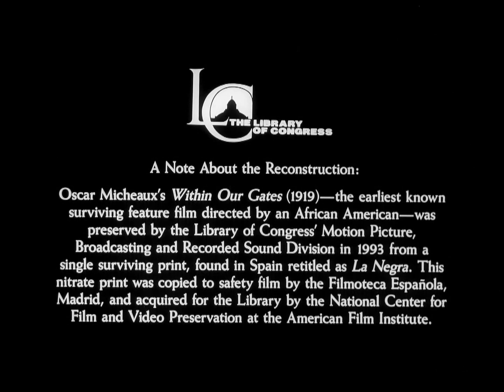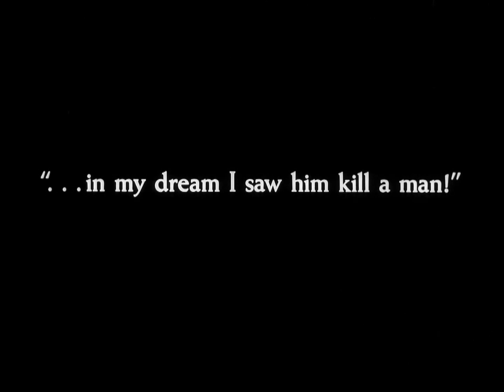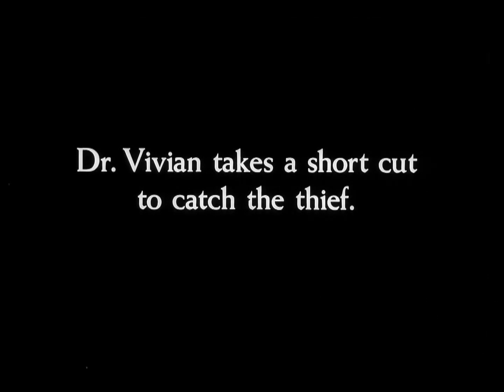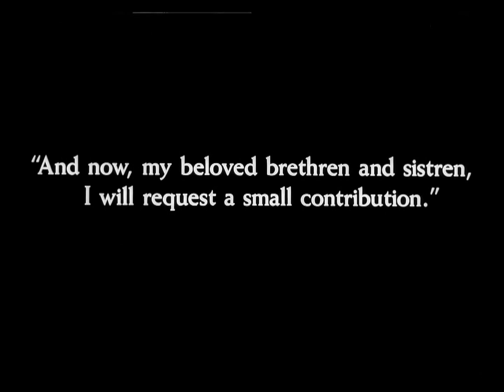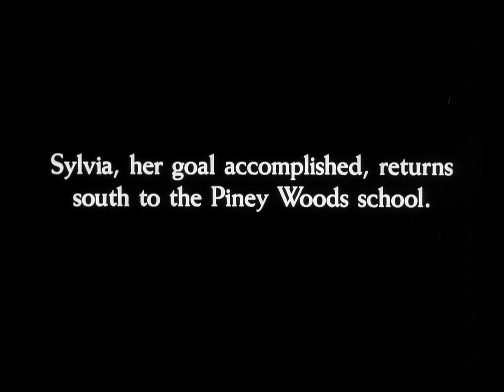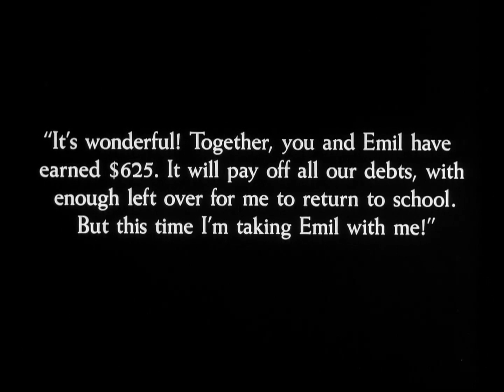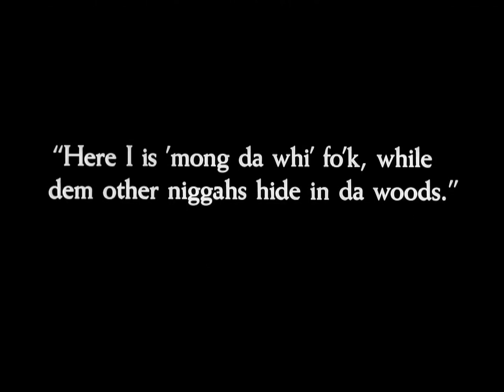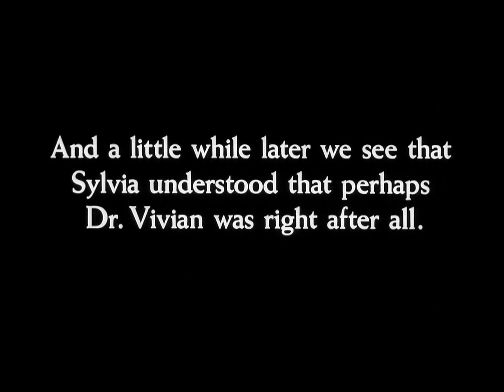Within Our Gates (1920) The oldest surviving film directed by an African American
As it's the first day of Black history month, this channel is sharing this, the oldest surviving film directed by an African American. Though this isn't the first African American, most silent films- an estimated 70%- are lost so this is the oldest surviving one, although unfortunately there are sequences from this film that are lost as well.
Written directed and produced by Oscar Micheaux, Within our Gates stars Evelyn Preer, Floy Clements, James D. Ruffin , Jack Chenault , William Smith, Charles D. Lucas , and Bernice Ladd. This was an example of the “race film” genre, films produced outside of the Hollywood studio system that featured black casts.

Special thanks to the Library of Congress, through which this channel was able to acquire a copy of this film.